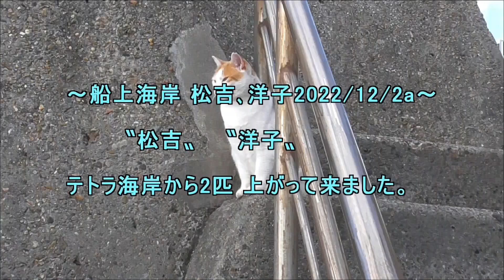船上海岸松吉洋子2022 12 2a